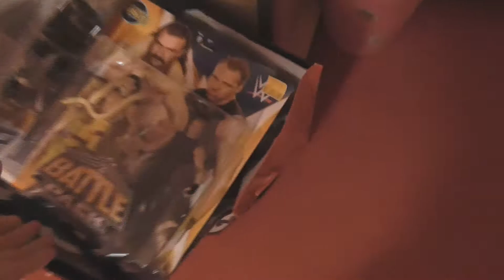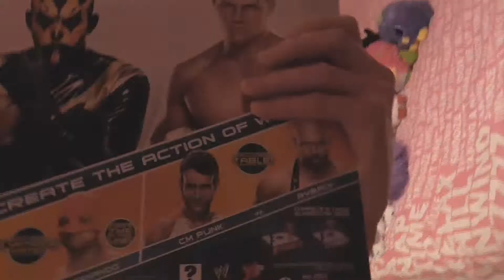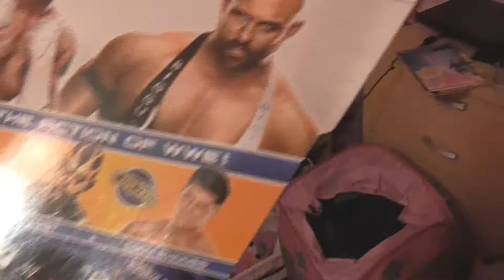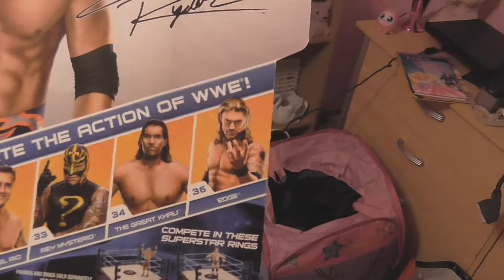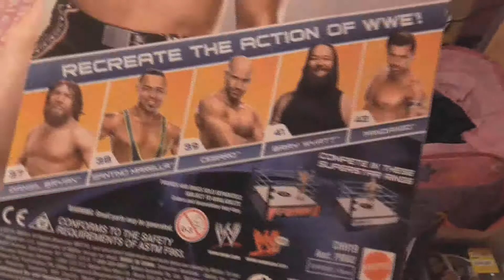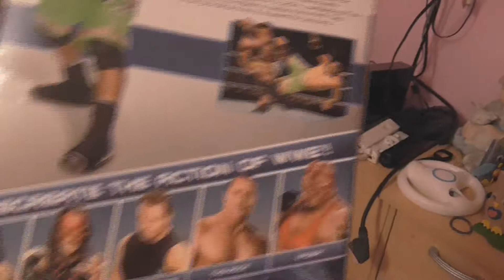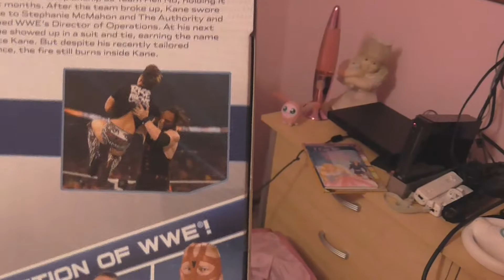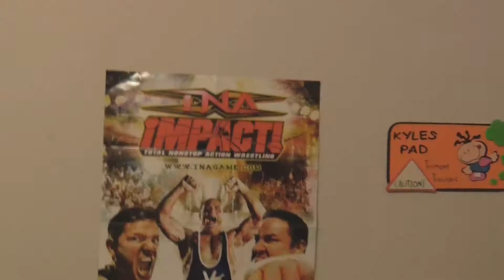£190 Worth of WWE Action Figures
Showing off my biggest ever purchase of Mattel's WWE action figures. This was fun to make so I'd be happy to make more.